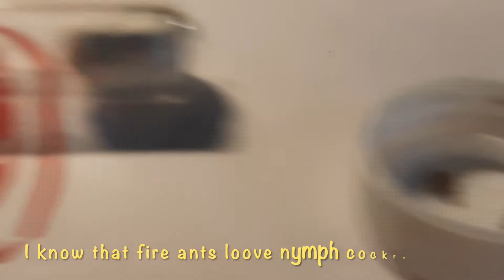Merry Christmas! 2021's Christmas with Dorethan's Ants having their first Meaty meal!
Merry Christmas!
This was kinda a late Christmas because it's actually been 5 days since.
In this video, we see our ants having their first taste of Meat by eating cockroaches. Enjoy the music and feeding!
Dorethan: "We wish you a Merry Christmas and a Happy New Year everyone!"
Larry: '' See you tomorrow''

Dorethan,
Dec 2021